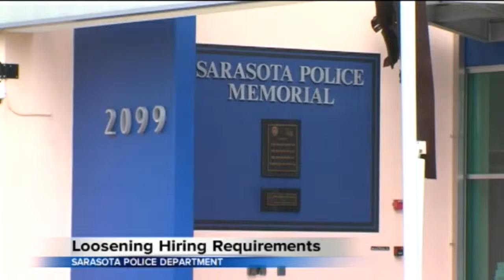SNN: Standards Lowered for Police Officer Applicants